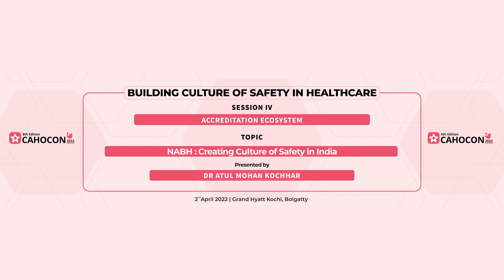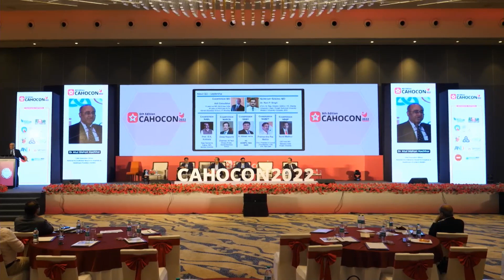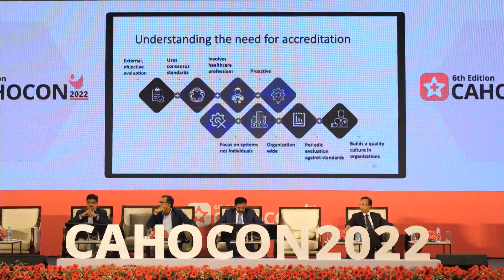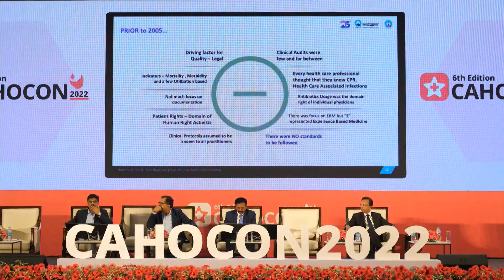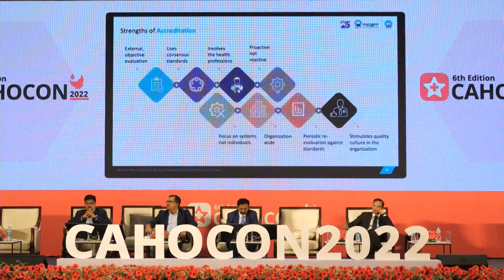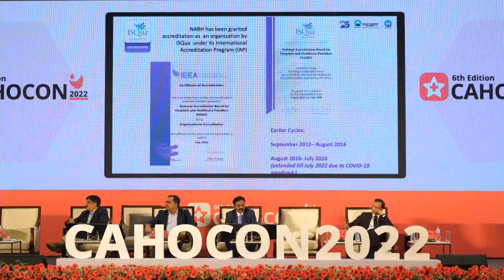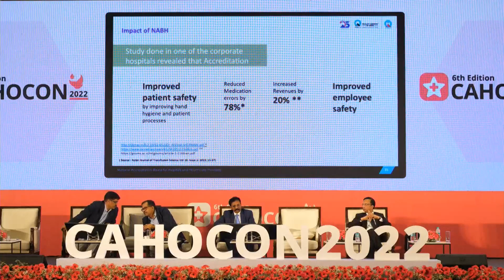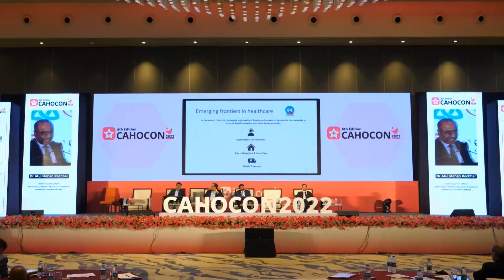Dr. Atul Mohan Kochhar II ACCREDITION ECOSYSTEM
Cahocon 2022